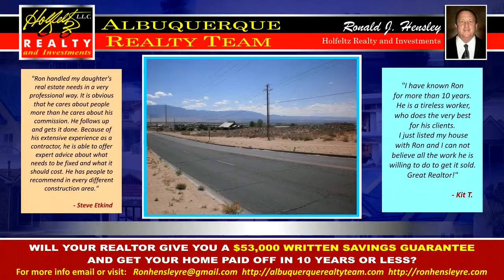Foreclosures 13701 Apache Plume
Is right now a good time to buy? Pick a home or property that meets your needs.